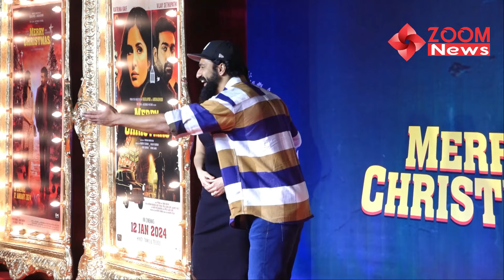Katrina Kaif with husband Vicky Kaushal CUTEST Moment at Merry Christmas Special Screening 💖📸